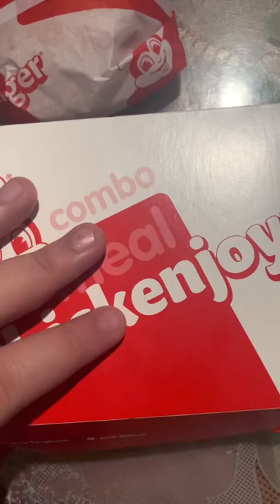Yumburger, Chickenjoy and Jolly Spaghetti